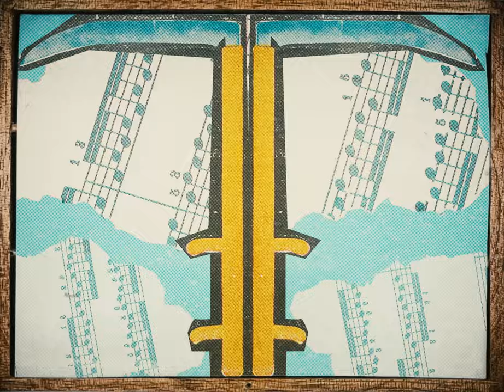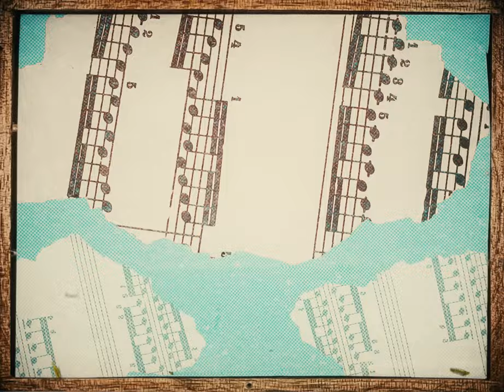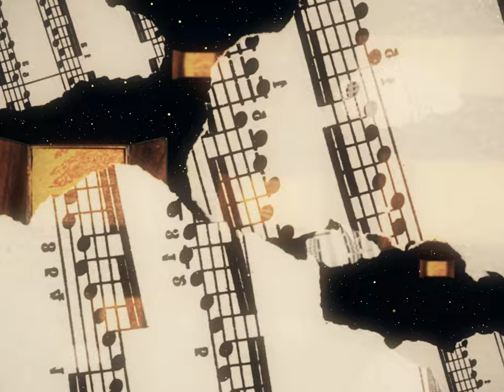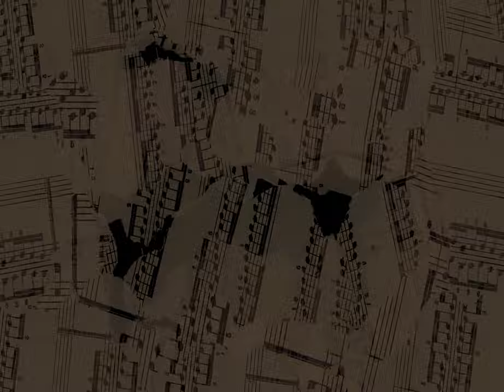Pär Hagström - The Fire, Baby! (Official Music Video)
We upload the best rock songs used across the creator community.

Get started to access over 40,000 music tracks and 90,000 sound effects for your content